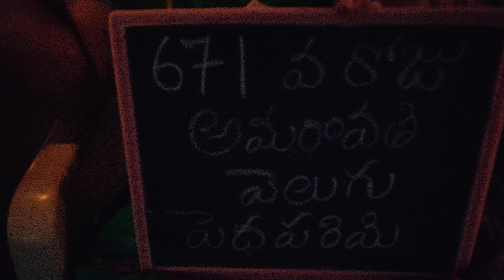671వరోజు ధర్మపోరాటం అమరావతి వెలుగు పెదపరిమి దీక్షా శిబిరం🙏🙏🙏🙏🙏